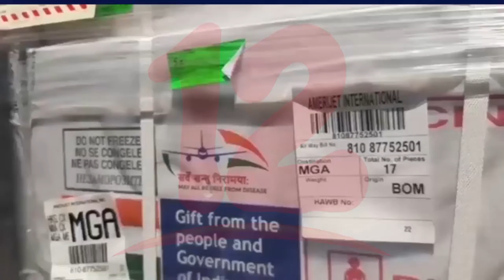Autoridades anuncian que en esta semana recibirán nuevas dosis de vacunas Sputnik V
Noticias12Nicaragua Autoridades anuncian que en esta semana recibirán nuevas dosis de vacunas Sputnik V